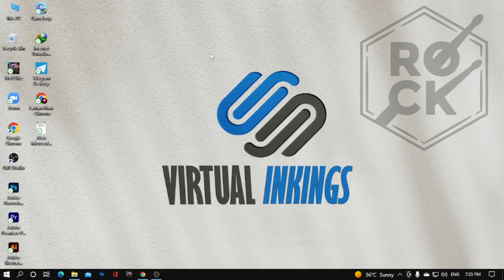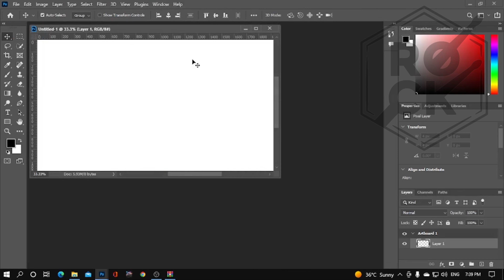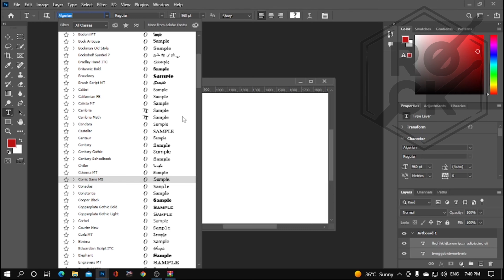How To Download and Install Fonts In Photoshop - Photoshop Tutorial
In this video I show you how you can add fonts to photoshop. If you want to use some new fonts on your photos this is a video you don't want to miss because I show you exactly how to add a font in photoshop.